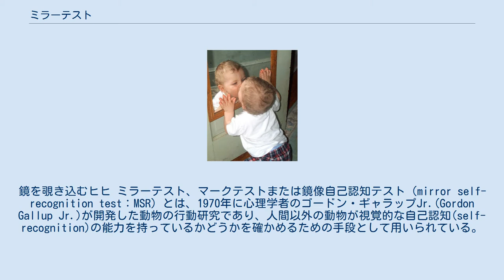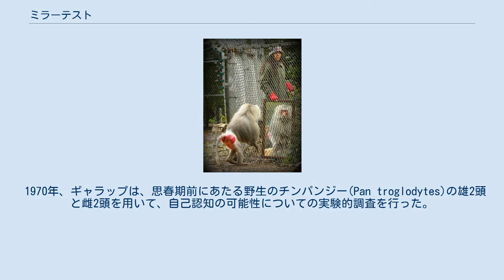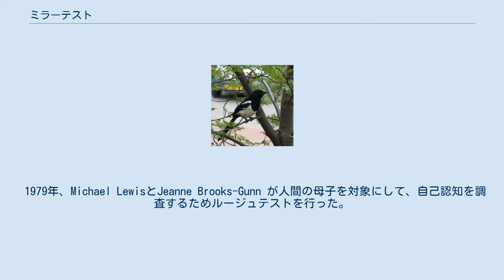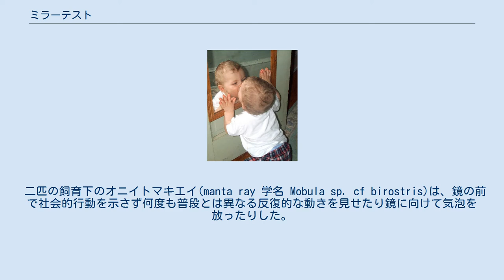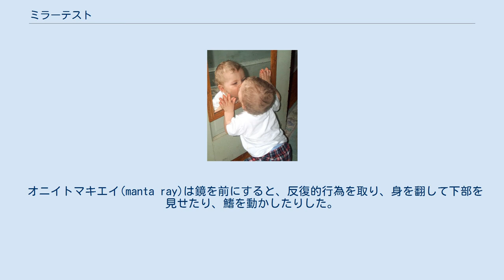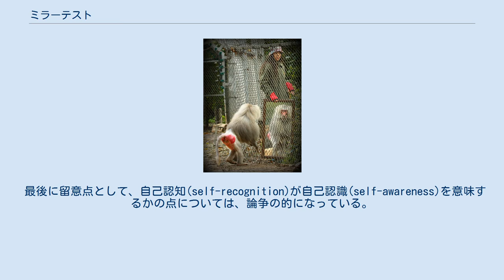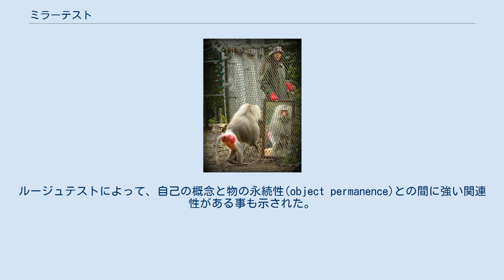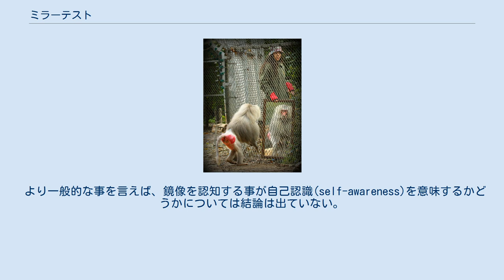ミラーテスト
鏡を覗き込むヒヒ ミラーテスト、マークテストまたは鏡像自己認知テスト（mirror self-recognition test：MSR）とは、1970年に心理学者のゴードン・ギャラップJr.(Gordon Gallup Jr.)が開発した動物の行動研究であり、人間以外の動物が視覚的な自己認知(self-recognition)の能力を持っているかどうかを確かめるための手段として用いられている。
ミラーテストは、自己認識(self-awareness)の有無を確かめる手法としては長い歴史を持っているが、その妥当性については意見が分かれている。
 古典的なミラーテストでは、研究の対象となる動物に麻酔をかけ、通常自分では見る事のできない体の部位に、塗料やステッカーなどのマークを付ける。
その後、動物が意識を回復すると、鏡を見られる環境に移される。
もしその動物がマークに触れたり、調べるなどすれば、その動物は鏡に映った像を、自分以外の動物ではなく、自分自身であると受け取った証拠であると見なされる。
 ミラーテストで成功した動物は極一部の種に限られている。
2016年の時点で、人間（ヒト）を含めた大型類人猿、アジアゾウ、イルカ、シャチ(orca)、カササギがミラーテストで成功している。
複数種のサル、ジャイアントパンダ、アシカ、イヌなど、様々な種の動物が、ミラーテストで失敗した事が報告されている。
 2019年2月には大阪市立大学が、魚類のホンソメワケベラで成功したと発表した（ドイツのマックスプランク研究所などとの共同成果）。
 ミラーテストの発祥については、チャールズ・ダーウィンと動物園のオランウータンの逸話にまで遡る事ができる。
1838年、ダーウィンがロンドン動物園を訪れて、ジェニーという名のオランウータンを観察した。
その時、このオランウータンは、飼育員にリンゴでからかわれて、癇癪を起こしていた。
この出来事は、ダーウィンに、オランウータンの主観的経験について考えさせるきっかけになった。
また、ダーウィンは、ジェニーが鏡を見つめる姿をも観察し、ジェニーは鏡に映る自分の姿は自分自身であると認知しているかも知れないと述べている。
 1970年、ギャラップは、思春期前にあたる野生のチンパンジー(Pan troglodytes)の雄2頭と雌2頭を用いて、自己認知の可能性についての実験的調査を行った。
4頭のすべてがそれまで鏡を見た事がないと推定された。
チンパンジーは個別に1頭ずつ2日間部屋に入れられた。
次に、全身を映せる大きさの鏡が合計80時間部屋の中に置かれ、定期的に距離が縮められていった。
チンパンジーに鏡を見せると、様々な振舞いが観察された。
最初はチンパンジーは、自身の像に対して威嚇的な身振りを示した。
おそらく鏡像を脅威的な存在として受け取ったからであろう。
最終的には、鏡が無い時には観察されなかった箇所のグルーミングを行ったり、鼻を突いたり、顔をしかめたり、自身の像にシャボン玉を吹きかけたりするというように、鏡像を利用する形で、自身を対象にした反応行動を取った。
 ギャラップはさらに研究を推し進め、チンパンジーの外見に手を加えて、その鏡像に対する反応を観察した。
ギャラップはチンパンジーに麻酔をかけ、赤色のアルコール溶性の塗料を眉弓と、その反対側の耳の上半分に塗った。
乾くと匂いもなく、触ってもわからない塗料が用いられた。
ギャラップはチンパンジーを鏡の無い檻に戻し、意識の回復を待った。
そして、チンパンジーが自発的に着色された箇所を触れる頻度が記録された。
30分後、鏡が檻の中に入れられ、着色箇所が触れられる頻度が再び観察された。
着色箇所に触れられる頻度は、鏡が無い状態を1として、4から10に増加した。
チンパンジーが着色箇所を触った指を見つめたり、匂いを嗅いだりする行動も時折観察された。
その他にも、着色箇所に関係する行動として、振り返ったり体位を調節して、着色箇所が鏡に映りやすくしたり、鏡を見ながら手足で触って調べるという行動が観察された。
 この古典なマークテストにおける重要な点としては、触っても気づかない塗料を用いる事である。
それによって、体性感覚に基づいてマークに注意が向く事を防止している。
古典的ミラーテストの多くの実験において麻酔が使用されているのもこの理由のためである。
一部の調査では、触知可能なマークが使用されている。
 鏡像が自分の姿である事を認知できると考えられている動物は、...